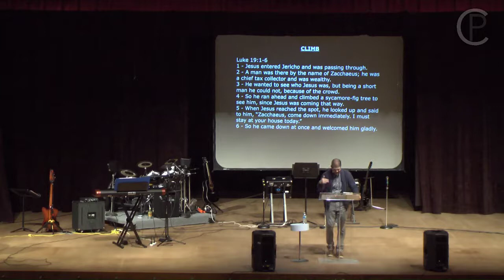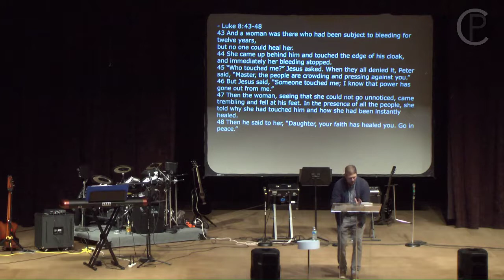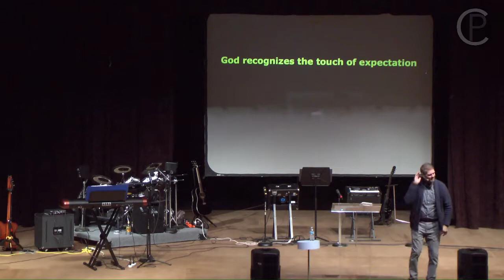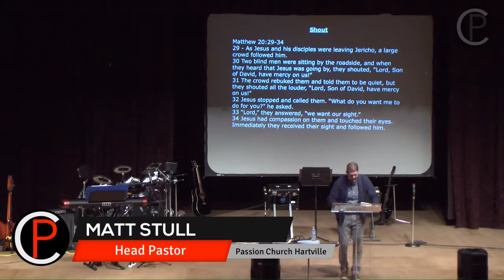Passion Church Hartville Sunday Service - Climb, Crawl, Shout (Recorded 01.14.17)